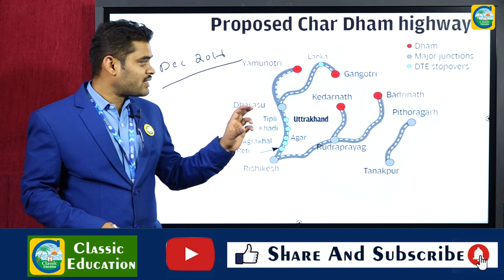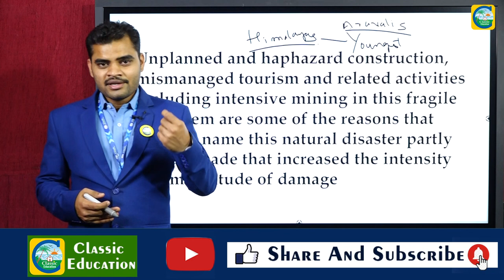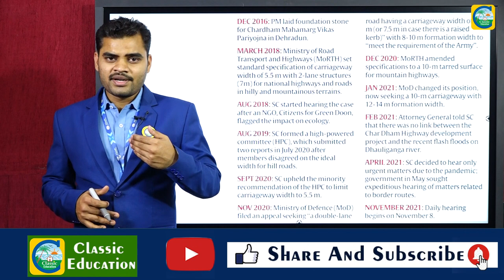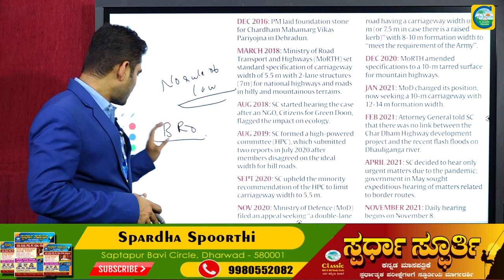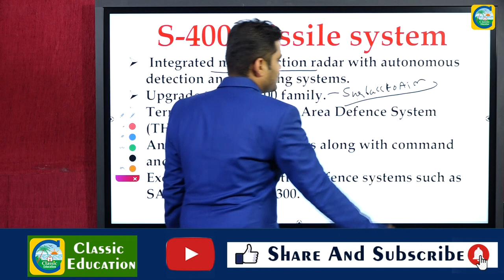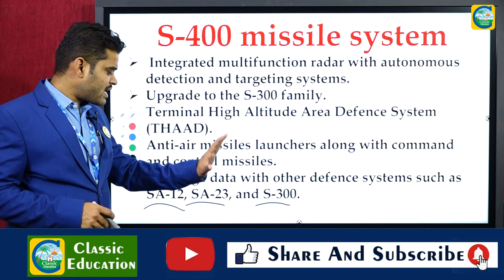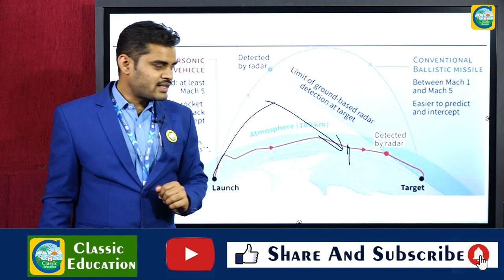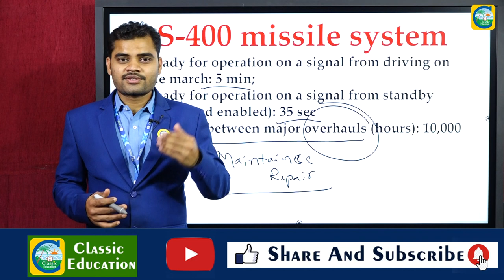ಏನಿದು ಚಾರಧಾಮ್ ವಿವಾದ||S400 ಬಗ್ಗೆ ನಿಮಗೆಷ್ಟು ಗೊತ್ತಾ..?||Current Affairs||Classic Education